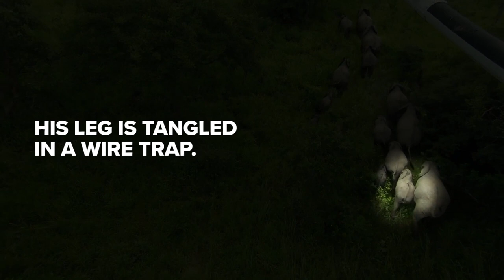Baby Monkey SAVED | African Wildlife Rescue Compilation | Love Nature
A baby monkey yellow baboon, a baby elephant, and a cheetah cub saved by Malawi Wildlife Rescue team! World Veterinary Day is on April 25th. To honor their works, we are following the amazing veterinarians from Lilongwe Wildlife Rescue trust in Malawi to rescue and rehabilitate the Malawi's wild animals - a baby baboon nicknamed Doodle Bob; an injured baby elephant; and a cheetah cub with the extraordinary veterinary medicine.

The team at the Lilongwe Wildlife Trust in Southeast Africa is dedicated to rescuing and rehabilitating injured and orphaned animals, ensuring they get back into the wild where they belong. Malawi is one of the poorest countries in Africa and resources are scarce, so the team has to make do and improvise. Power cuts are common, the rainy season inundates the center, but the wildlife conservation work must go on. Here is how you can help